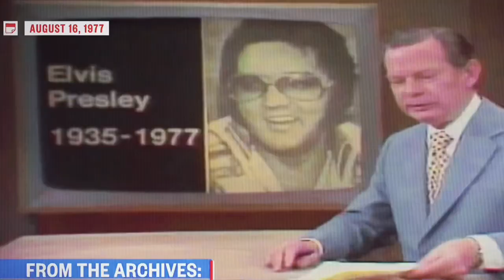The day Elvis Presley he left | Look back at TV from that day, August 16, 1977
In 1977, on On August 16, Elvis Presley, known as “the King of Rock and Roll," passed away from a heart attack. Look back at News from that day.
Popular music icon Elvis Presley dies in Memphis, Tennessee. He was 42. The death of the “King of Rock and Roll” brought legions of mourning fans to Graceland, his mansion in Memphis. Doctors said he died of a heart attack, likely brought on by his addiction to prescription barbiturates.

On the afternoon of August 16, 1977, he was found unconscious in his Graceland mansion and rushed to the hospital, where he was pronounced dead. He was buried on the grounds of Graceland, which continues to attract fans and has been turned into a highly successful tourist attraction.